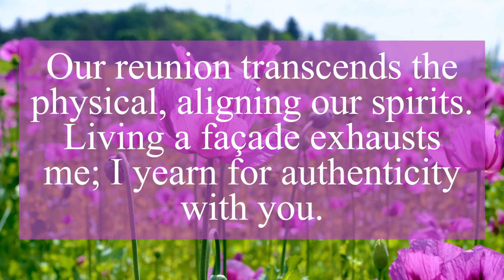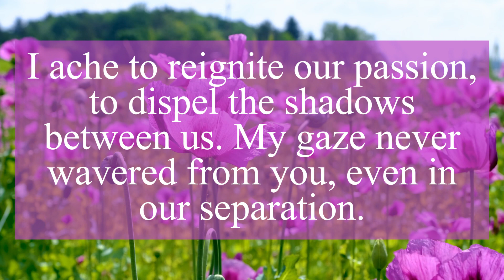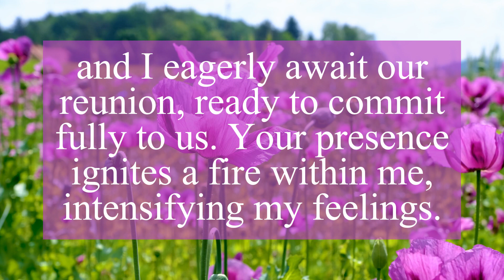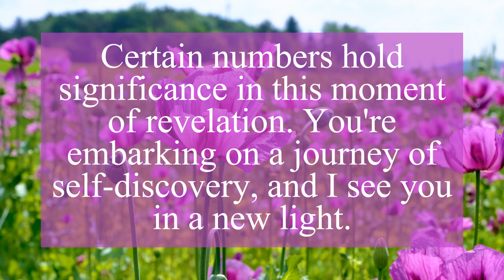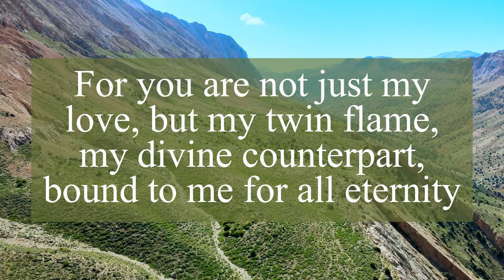DM TO DF | Divine Masculine message today | I ache for our passion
Related Queries -
dm to df
twin flame
divine masculine
divine feminine
love messages

❤️Personal readings